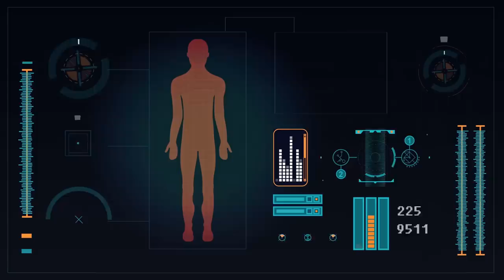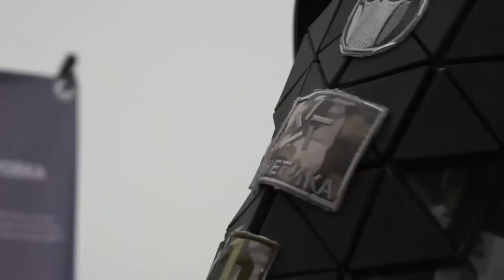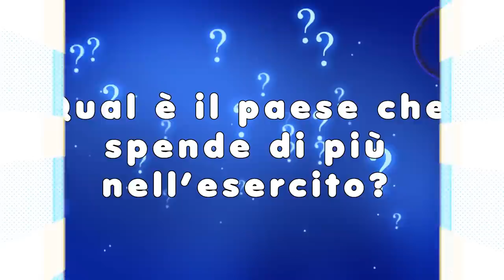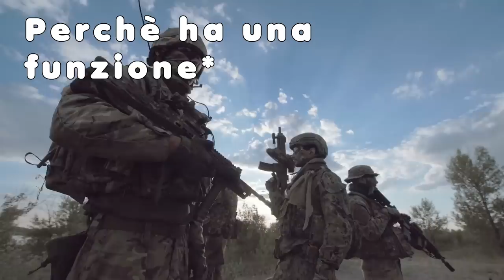Ecco le uniformi militari più avanzate del mondo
✨ Non soltanto le armi devono essere potenti e funzionali ma anche ciò che i soldati indossano devono essere all'altezza della situazione, insomma diciamo che combattere in mutande non è  proprio una cosa da fare...nonostante in alcuni videogiochi meno si è coperti meglio è ma questa è un altra storia...ciao a tutti dal vostro top tenner di quartiere in questo nuovo video  pieno di cose e uniformi stra potenti iper mega fotonici credo che vi lasceranno a bocca aperta...perchè alcune nonostante siano bruttine da vedere possono veramente sorprendervi per l'efficienza che sono in grado di offrire...insomma come sempre vi chiedo gentilmente di seduraiarvi che il video sta per cominciare e di chiamare parenti e amici ad assistere...partiamo!!!

🅾 SOCIAL: ⏬